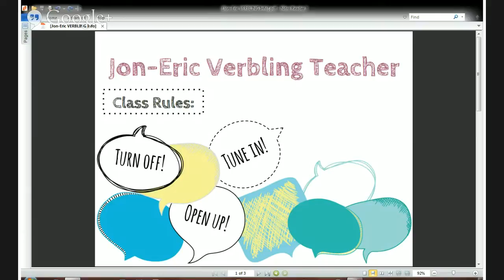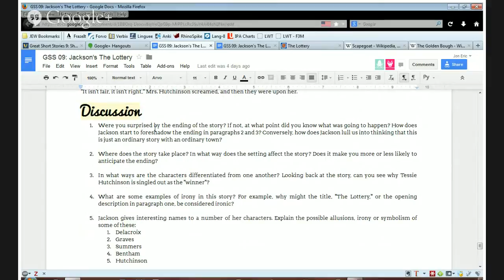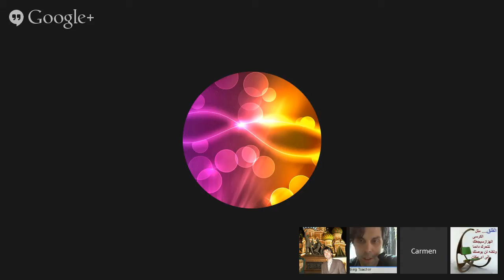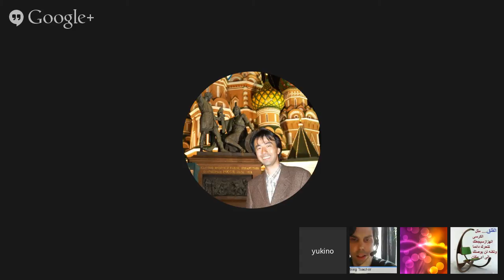Jon-Eric's class Great Short Stories 9: Shirley Jackson's The Lottery Part 3